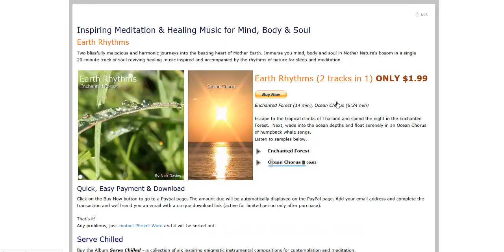Flat Earth Rhythms for Meditation from Thailand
Earth Rhythms - Meditation music and soundscapes inspired by Mother Nature's music for blissful relaxation.
The 20-minute compilation of two compositions; 'Enchanted Forest' and 'Ocean Chorus' will help you disconnect from the stresses of daily life and reconnect with a peaceful place inside as your breathing synchronizes with these Earth Rhythms.
Note to flat earth friends: This channel is not monetized, in order to freely share information and knowledge about flat earth in the hope that we can build a better world. However, music is partly how I make a living so any support for my music would be very much appreciated.